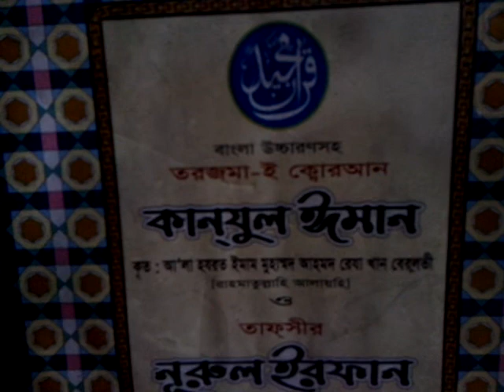taoba and istigfar meaning Allama Osman Goni Salehi